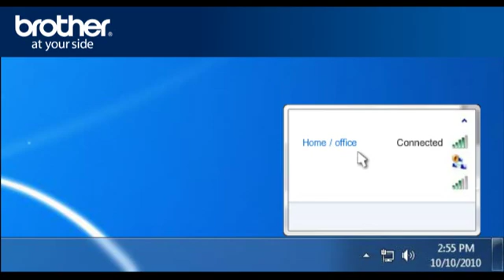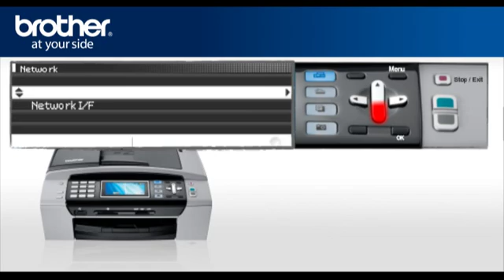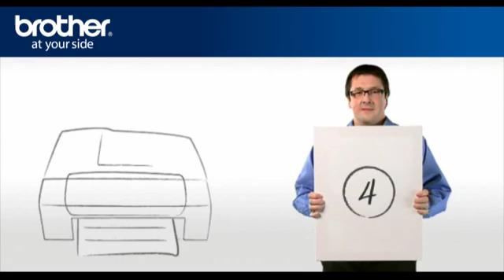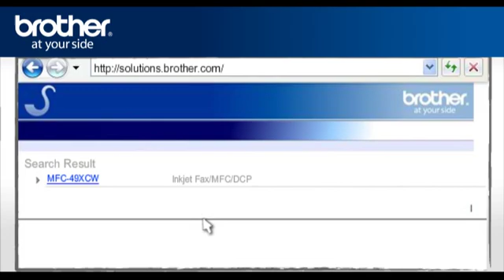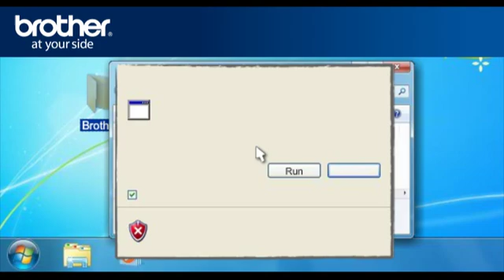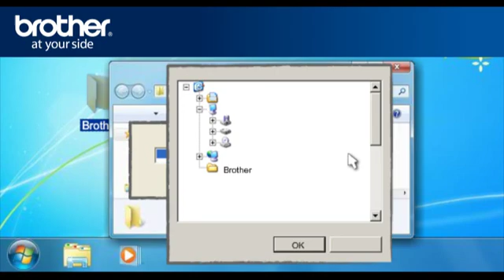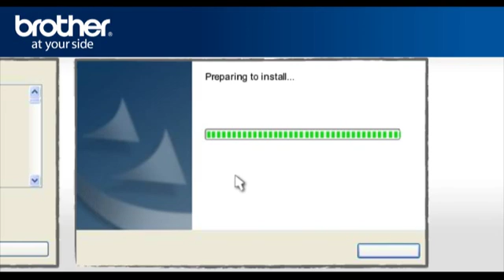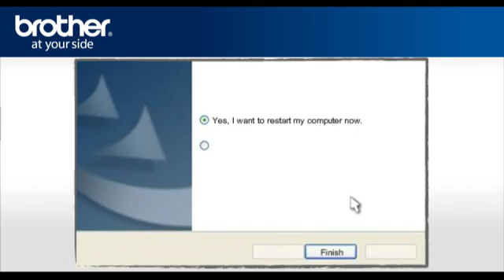Win7 - Setup a Wireless Brother inkjet All-in-one with a router that not using security. q3a_seven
brother Canada Customer support on how to setup a Wireless Brother inkjet Multi-Function Center with a router that doesn't use security for Windows 7, Windows XP or Windows Vista.

Valid instructions for: MFC-490CW MFC790CW MFC-990CW